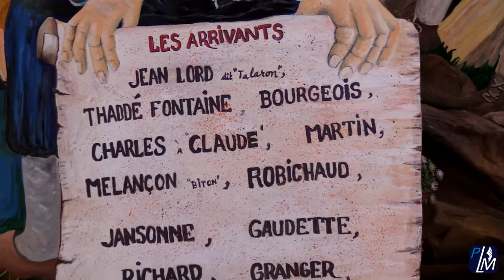Lise Thériault | Fêtes du 250e - Arrivée des Acadiens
Lise Thériault
Députée d’Anjou–Louis-Riel
Parti libéral du Québec
Vice-première ministre
Ministre responsable des Petites et Moyennes Entreprises, de l’Allègement réglementaire et du Développement économique régional
Ministre responsable de la Condition féminine
Ministre responsable de la région de Lanaudière